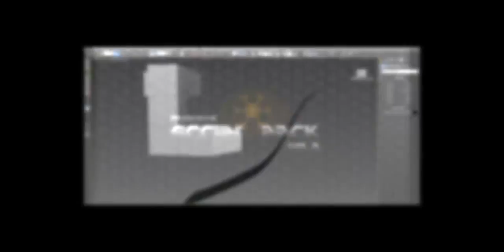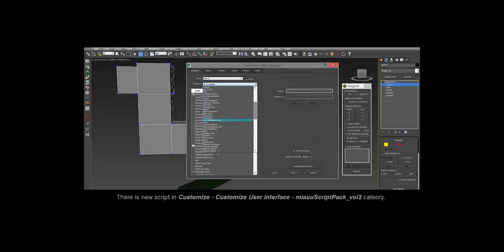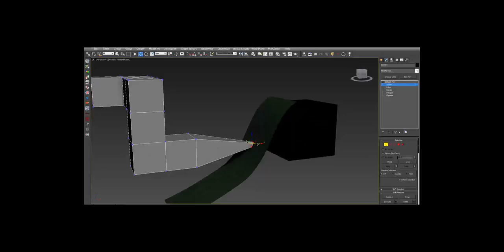miauu's Drop On Project On Surface v. 1.1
Drop On Surface allows you to project all or selected vertices of one object onto another object or selection of objects.
The object, whose vertices will be projected must be an Editable Poly.
Works with soft selection.
The vertices can be projected along:
- World X, Y or Z axis
- object's local X, Y or Z axis
- vertex normal of each vert
- current viewport direction(for perspective viewport only)
- custom direction - pick two points to draw the direction of projection